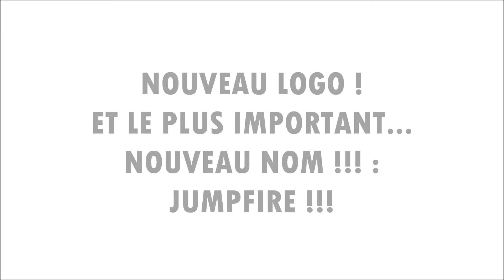NOUVEAU LOGO ! NOUVELLE BANNIERE ! NOUVELLE INTRO ! ET NOUVEAU NOM : JUMPFIRE !!!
Yo tout le monde c'est Jumpfire !!!
Aujourd'hui je vais t'annoncer comme tu aurais déjà pu le voir que ma chaîne est totalement renouvelée ! Si t'aime bien cette amélioration pour la chaîne tu peux mettre un like et si tu n'aime pas du peux mettre un dislike!
J'espère que cette vidéo va te plaire! On se retrouve bientôt dans une prochaine vidéo chao tout le monde peace!